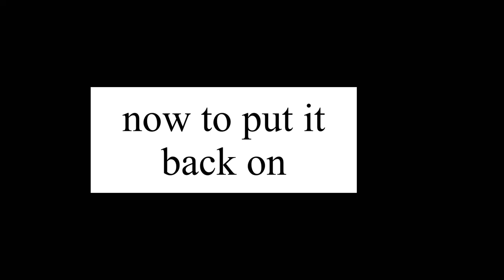Forklift brake shoe replacement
Yale and hyster forklift brake shoe
Replacement